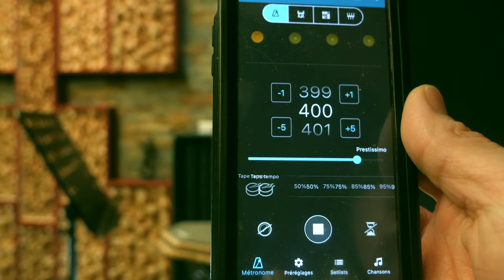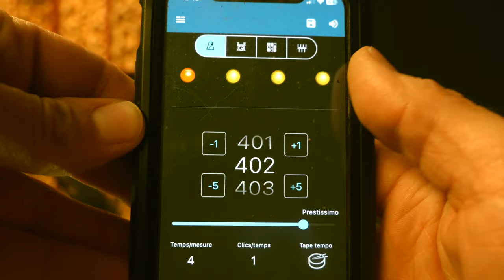Archsp..... BENIGHTED - "Nothing Left To Fear" - Drums Play-Through + CONTEST !!!!!!!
Infos about the contest below !
Benighted new album Ekbom is out on Season Of Mist April 12th 2024 !
Preorder :
CONTEST RULES :
1 - Record a drums cover this Benighted song using these files

2 - Upload your drum cover on Youtube and send the link to , you entry is validated once you have received an email back !

3 - Contest is worldwide, but to earn a prize, I need to be able to send it to you. ATM, it seems impossible to send anything to Russia, so if you are 1, 2 or 3rd at the contest and living in Russia with no means to receive the rewards, you will get the place you deserve, but the rewards will go to the next drummer in the contest.

CONTEST PRIZES :
1 - Pearl Sensitone Heritage Alloy Steel, 14X5, set up with Evans Heavyweight, Evans super 30 snare wires, Evans Reso head, Evans E-Ring and the drumhead  hoop trick installed, everything tuned by me + 6 Scorpion Percussion Immortal serie drumsticks and a T-Shirt !

2 - The Gravity Blast Magic Package (Evans Heavyweight, Evans Reso head, Evans super 30 snare wires, Evans E-Ring, drumhead hoop already cute out, size of your choice, 3 Scorpion Percussion Immortal serie drumsticks, 3 Scorpion Percussion rehearsal serie drumsticks, and a T-Shirt.

3 - 3 Scorpion Percussion Immortal serie drumsticks, 3 Scorpion Percussion rehearsal serie drumsticks, and a T-Shirt.

I proudly endorse :
Pearl Drums
Scorpion Percussion
T-Cymbals
ACD Unlimited
POUM TCHAK
SERIAL DRUMMER
HYRAW clothing
sE Electronics
EVANS Drumheads

Chapter 1, so proud of myself ! -  00:00
Chapter 2, Spencer, the king ! - 00:59
Chapter 3, Scorpion Percussion item ! - 01:53
Chapter 4, Pearl Sensitone item ! - 3:11
Chapter 5, Gravity Blast Magic Package - 3:53
THE PLAY-THROUGH !! - 4:42
The Contest : 7:38